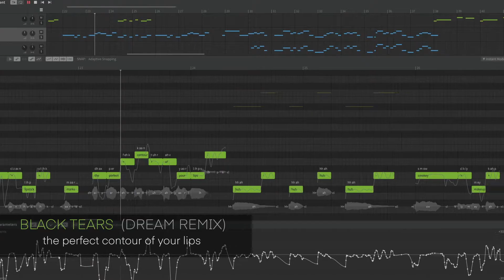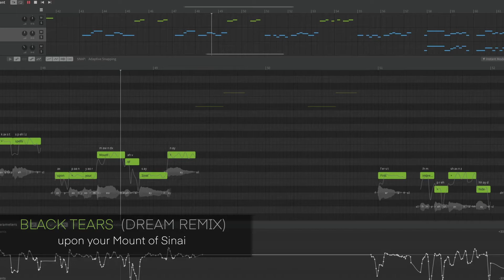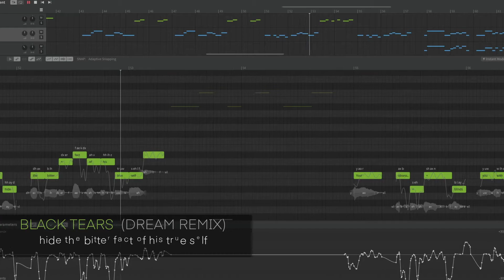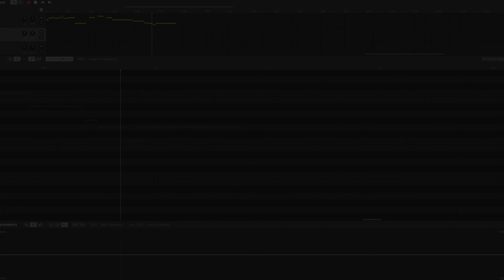【AnXiao & QingSu】XES - BLACK TEARS 【Dream Remix】+SVP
Tune and render by @Rampie
Original song by SEGA TAKAI (old name - XES)
Midi & remix by Aoki-P

Oh
Oh, oh
Oh
Oh, oh

[Verse 1]
Neon lights reveal the figure of a sinner
Oh, oh
The spitting image of Maria Magdalena
Oh, oh
Oh, oh
Crimson lipstick marks the perfect contour of your lips
Smokey makeup leaves the traces on your fingertips
You do it for him, but
[Hook]
Your boy's a liar, the boy is gonna break your heart
But you don't seem to care, is that what you wish for?
You're in denial, his lies are just a work of art
You're gonna cry tonight, black tears on the dance floor

[Verse 2]
The sound of his voice makes you go crazy at night
Oh, oh
He casts his darkest spells upon your Mount of Sinai
First impressions hide the bitter fact of his true self
Your obsession blinds you with the gleam of diamond glare
You won't ever learn that

[Hook]